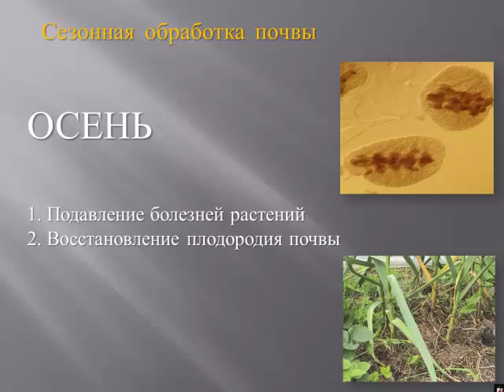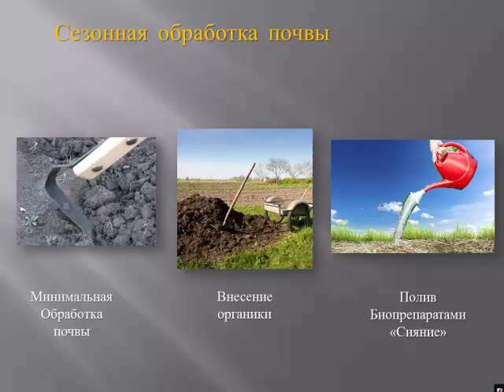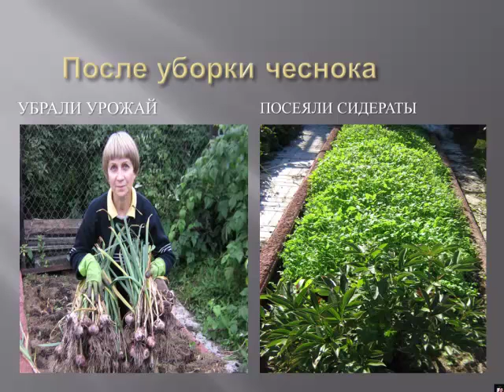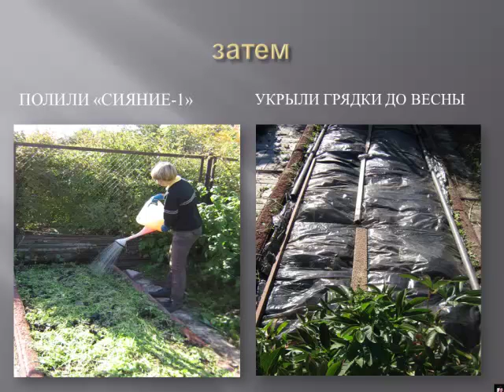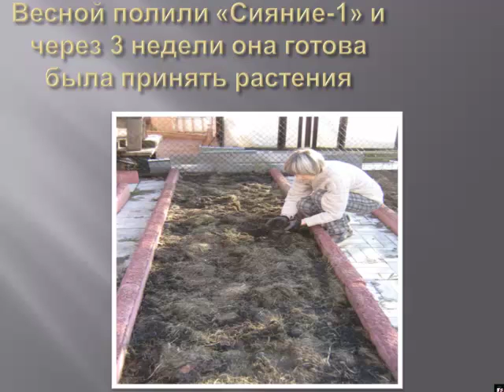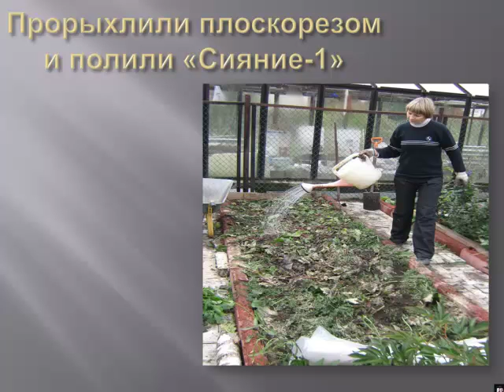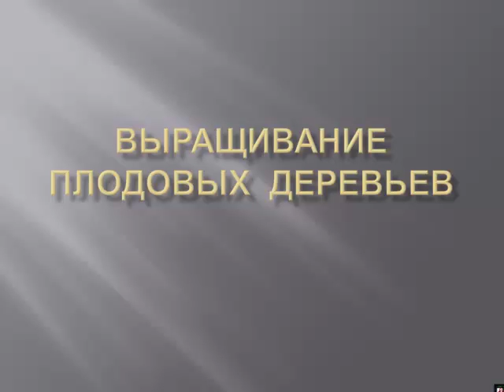Сезонная обработка почвы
Лекция для садоводов 29 марта 2014 года в Новосибирске. Наш сайт